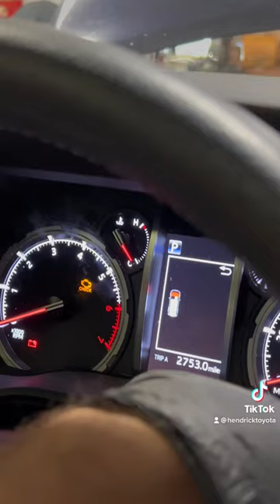Change your filthy cabin air filter & reset that maintenance required light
In this video DJ takes us through the process of changing out a cabin airfilter, as well as resetting the maintenance required light on a 2020 Toyota 4Runner